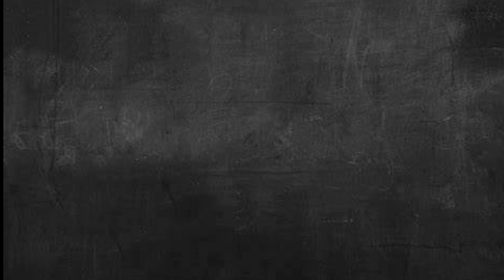CSC510 - Rules of Inference - Discrete Structure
1. Ahmad Irfan bin Mohd Saiffie - 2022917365
2. Atqan bin Anwar - 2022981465
3. Wan Muhammad Syafiq bin Wan Shaari - 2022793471
4. Umar Farooq bin Kamaruzzaman - 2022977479